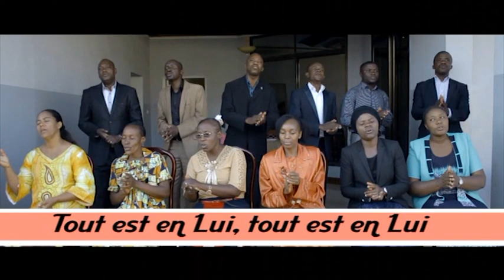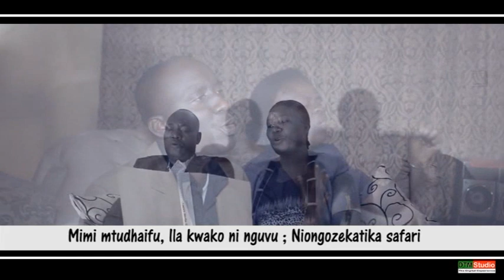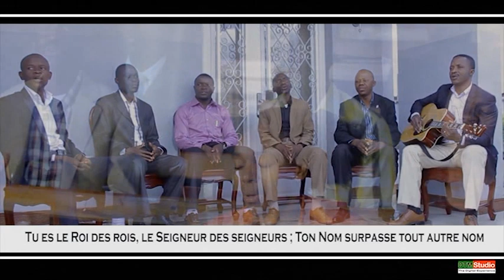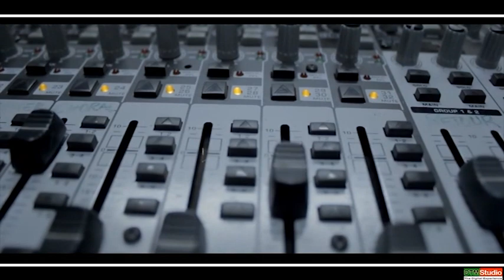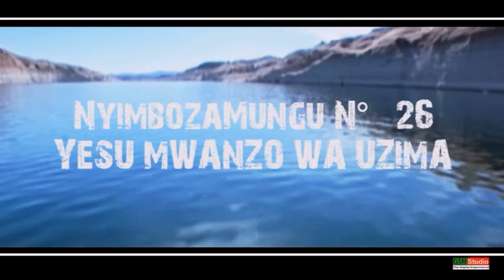02-Chorale TCLUBUMBASHI _ Vol 1 _ Sélection des cantiques _ 73A CC - 145NW - 195CC - 115NW